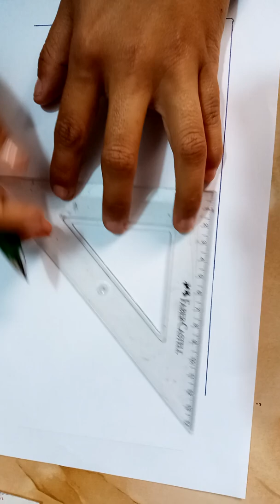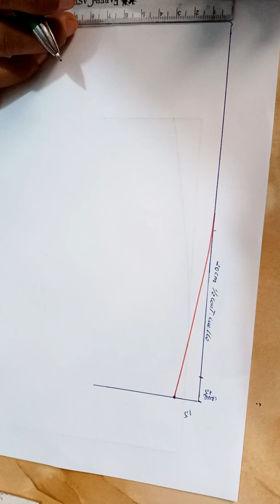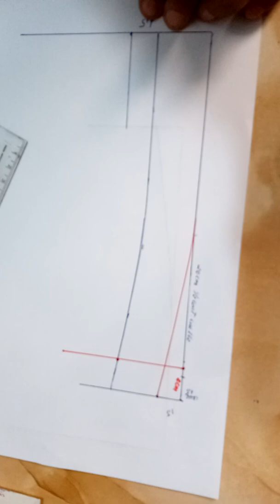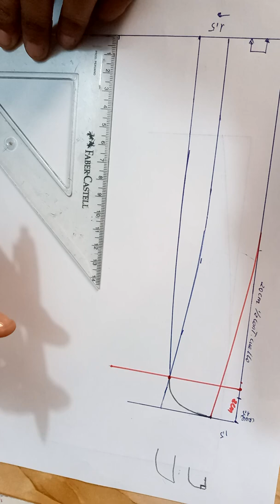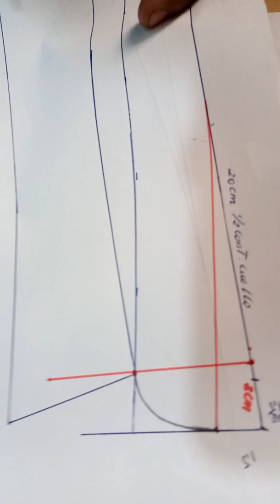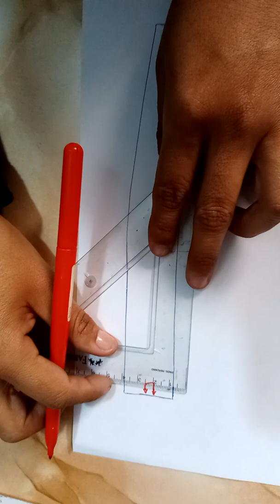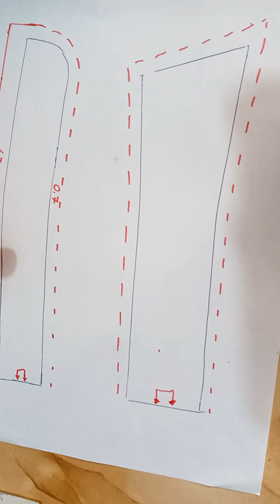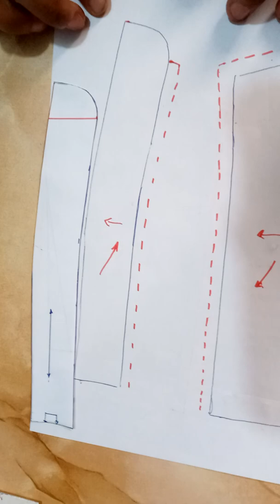19- Cuello y pie de cuello para camisa